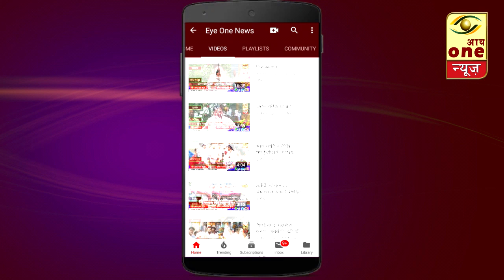शरददादांच्या प्रचारार्थ#शिवसेना पक्षप्रमुख#उद्धव#ठाकरे उद्यानारायणगावात भव्य सभेचे आयोजन.